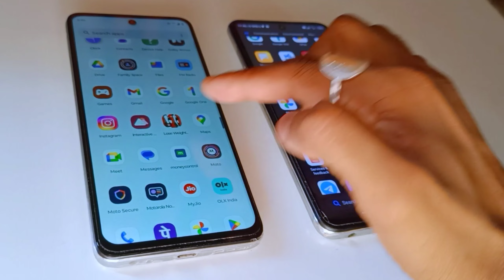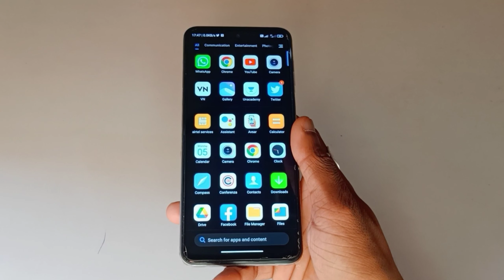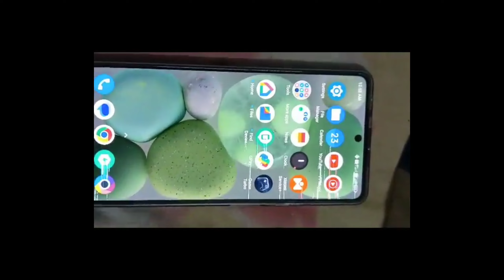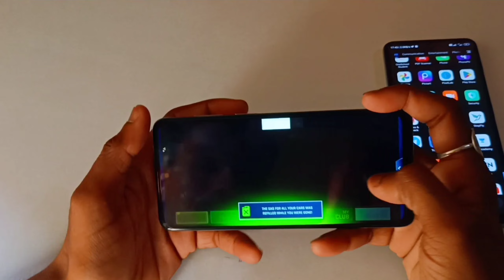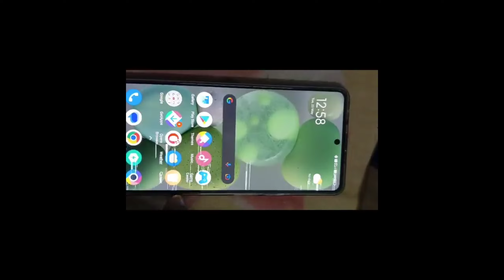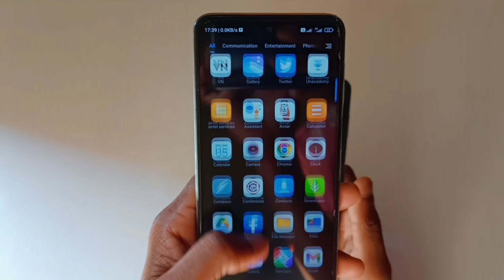Don't Buy The Phone Of Amoled Display - Which Display Is Best For Mobile LCD Or AMOLED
hello friends
This video is very important for those people who like to run phones from 20000 to 30000. And at this price, very good phones are still in the market and often we see that we get a phone with AMOLED display. So in this video we have talked about whether we should buy AMOLED Display phone or not, is AMOLED display not good? Which display is better between IPS LCD display and Amoled display, this video has talked about it.